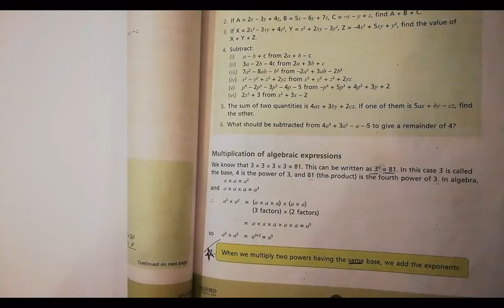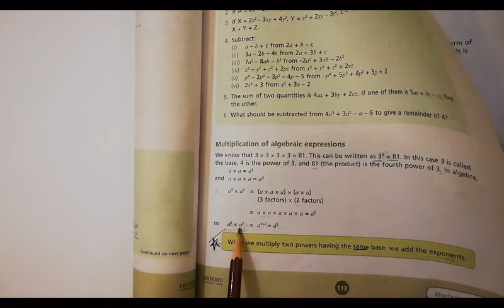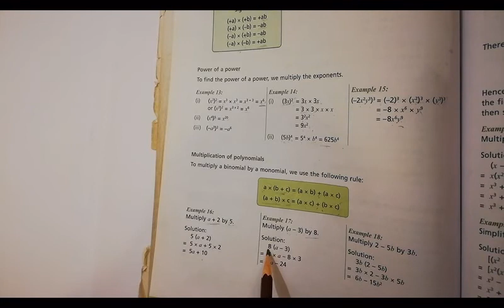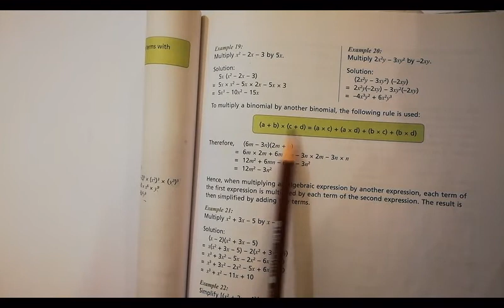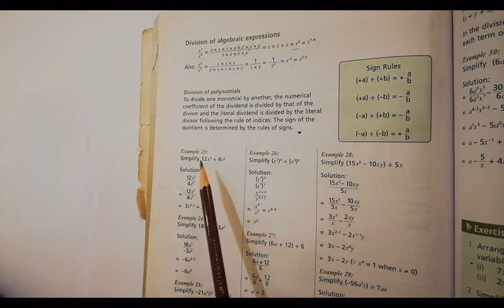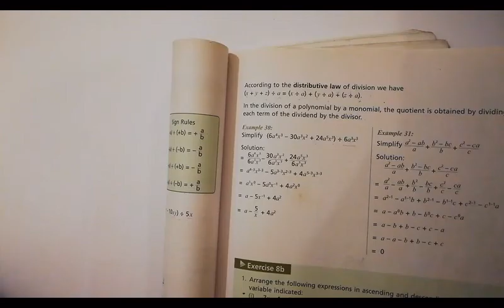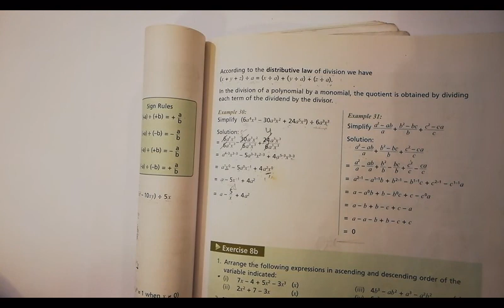Class7 Oct Maths Lecture2